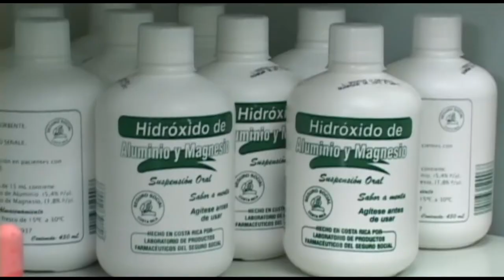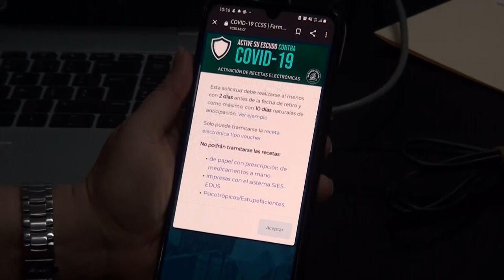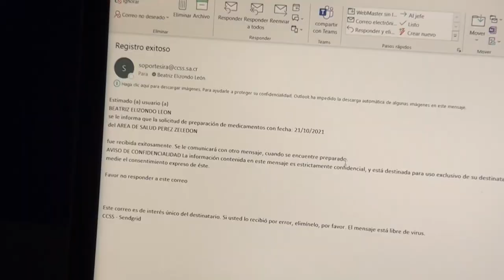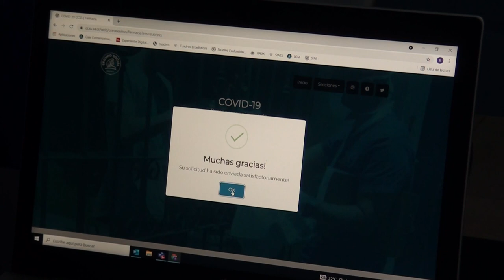Medios electrónicos facilitan el trabajo para activar recetas médicas, le explicamos cómo se hace